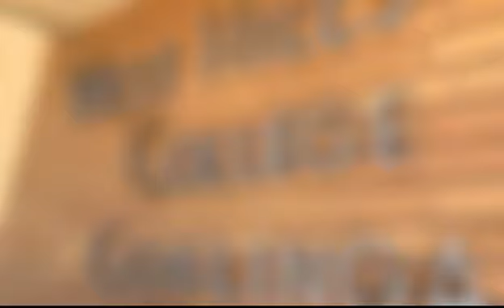Antonio Aguilar WHC Fly Crew Member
Meet Antonio Aguilar a member of the West Hills College Fly Crew.  The Fly Crew is a group of West Hills College Students who actively contribute to the district's social media presence.